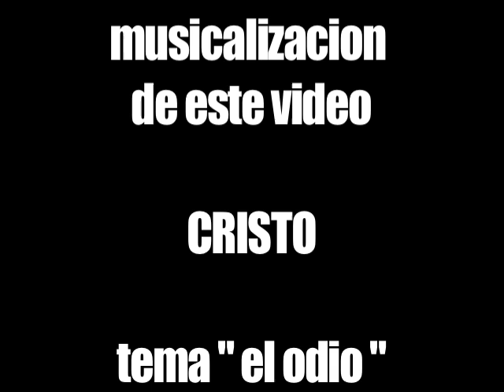ciclismo de carretera 8 dic 09 - WEAKHEAD COM.mov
LAS CARRERAS DE CICLISMO DE CARRETERA,
EN SANTA EULALIA